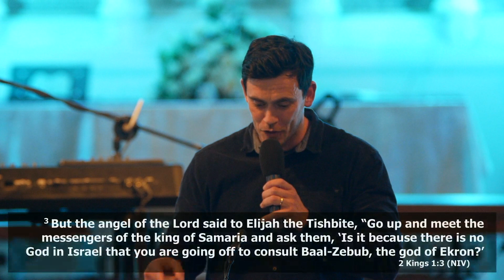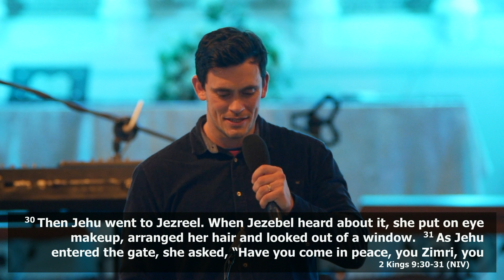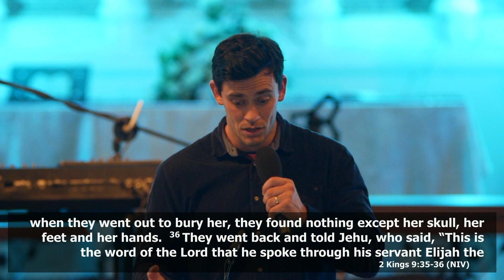Bible Overview: 2 Kings